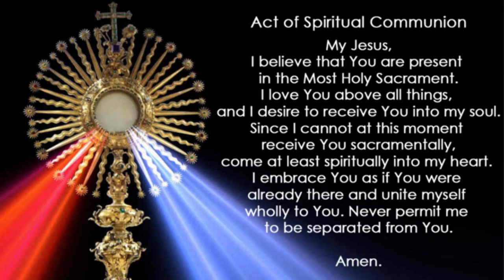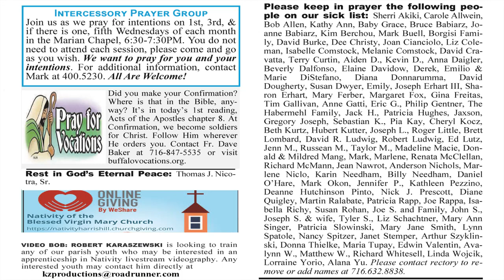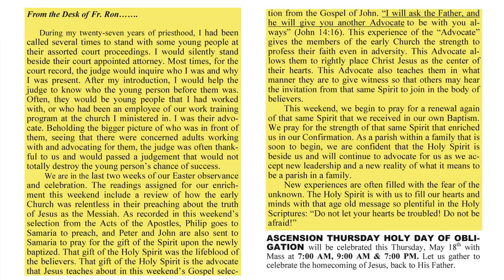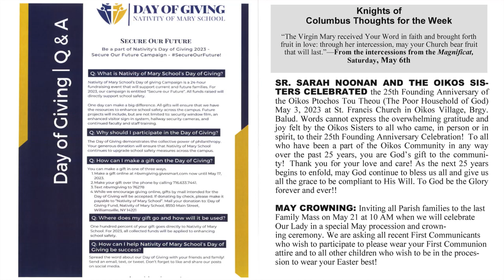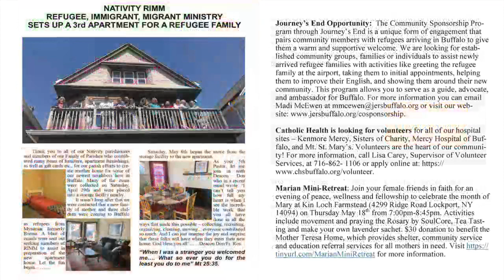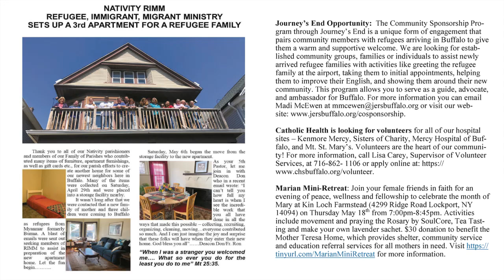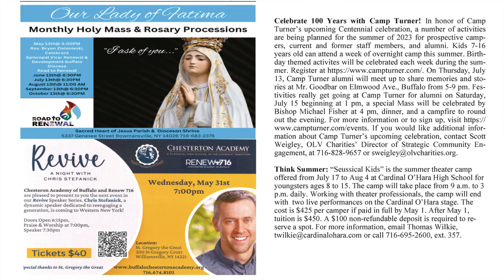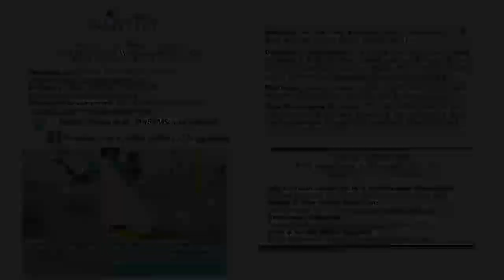Holy Mass- Thursday May 18th 2023- Ascension of Our Lord -9am Recording